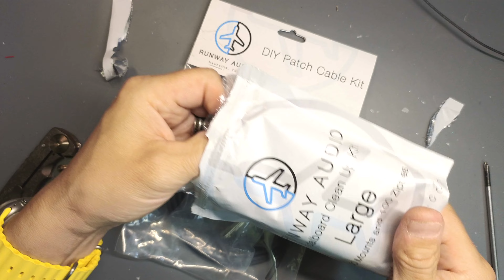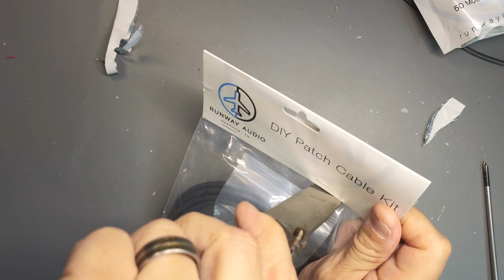How To Solder A Pedal Board Patch Cable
Amazon Wish List
Our Amazon Store

For behind-the-scenes and priority access to FAQ's, check out

Learn to Solder and get 2 FREE months of Skillshare!

Dylan Talks Tone Recieves Commision From Some Of These Links